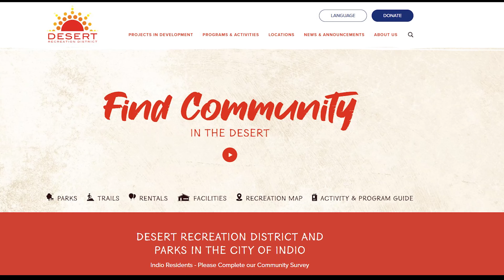DRD is hiring Afterschool Staff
DRD is hiring After School staff!  We created this video to paint a picture of what a rewarding and fun job this is. It’s the perfect way to make a difference in your community.